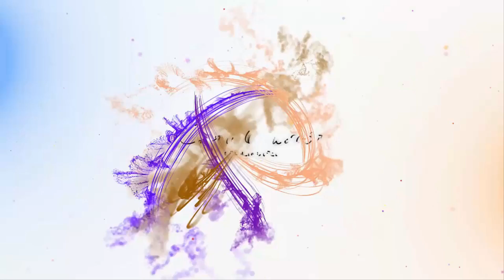Посмотрите на эти Замечательные Игрушки из Помпонов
Из помпонов можно сделать самые разные вещи. В том числе и симпатичные веселые игрушки из помпонов.

На канале Вы найдете много интересного и полезного о том, как  создать интерьер гостиной, спальни, прихожей, кухни или детской комнаты.